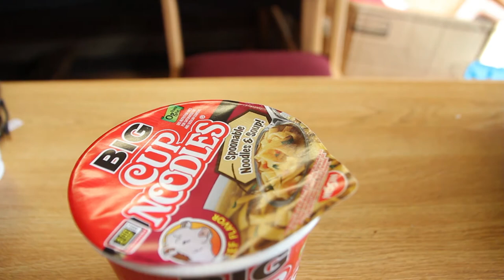【日本と違う！】アメリカのカップヌードルは短いパスタ！？